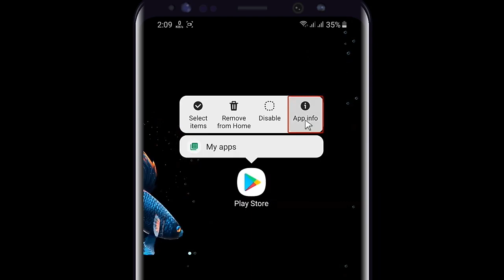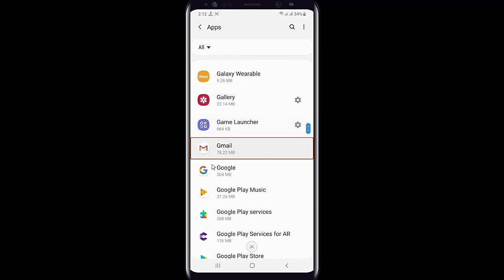Dhibatoyinka Downloand Play Store hesta ||Fix Play Store Waiting For Download Problem Solved || 100%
HADAY CILADAN OO KALE KU QABSATAY
WAXA ISKAGA SARI KARTA SIDANTAN
HADA KA FAIDAY WELCOME
HADII AAD KA FAIDIN NAGA RALI NOQO
SI GAARSI AZXBTDA SAY WAX UGA FAIDAAN